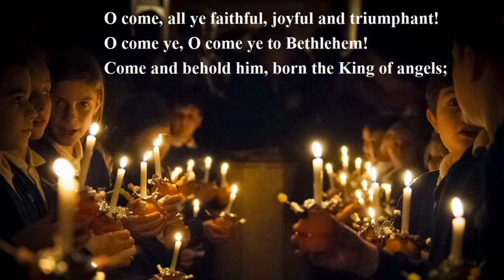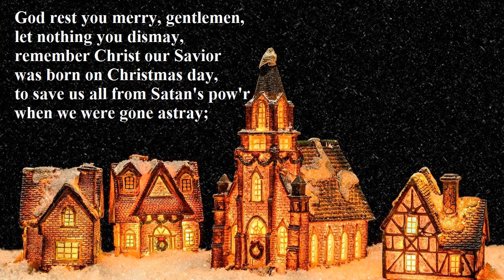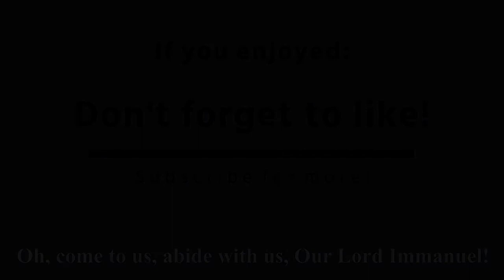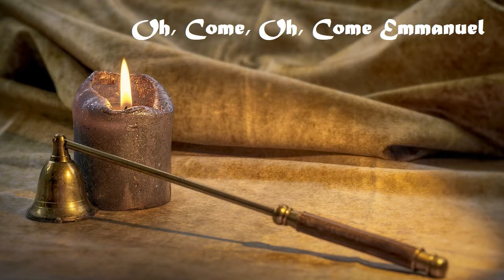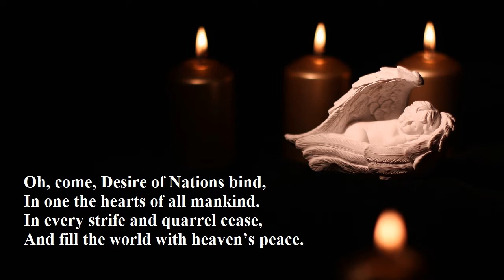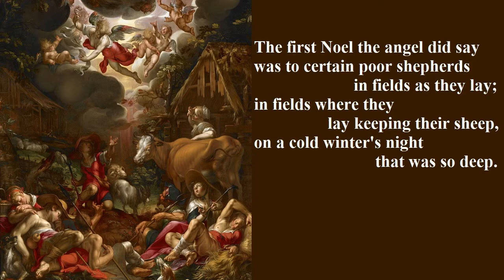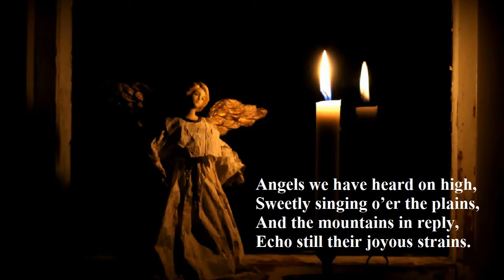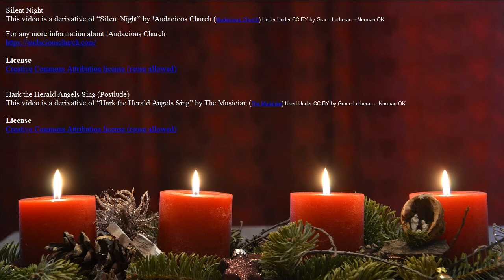Christmas Eve at Grace - Complete Service 2020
We celebrate Jesus' birth in word and song. "The Greatest Gift" is the theme of the service at Grace Lutheran Church in Norman OK for Christmas Eve 2020. Traditional carols, introductions to Scripture selections, and a message on the Christmas gospel from Luke 2 help us understand and appreciate God's gift at Christmas more clearly.

This video is a derivative of “O Come All Ye Faithful – Arr Willcocks” by Vallejo Drive Church SDA (Vallejo Drive Church SDA) Used under CC BY by Grace Lutheran – Norman OK

Vallejo Drive Christmas Concert (6/29) December 20, 2014 John St. Marie, Choir Director Elisabeth Remboldt, Organist
License

Pre-Mass Carols for Midnight Mass Voices of Praise Choir "God Rest You Merry, Gentlemen" Traditional Circa 1760
License

Grace Lutheran – Norman, OK

Pre-Mass Carols for Midnight Mass Voices of Praise Choir "Of the Father's Love Begotten" (Divinum Mysterium) Lyrics: Based on "Corde natus" by Aurelius Prudentius (from Liber Cathemerinon (Hymn No. IX) English Translation: John Mason Neale, Henry W. Baker
License

Oh, Come, Oh, Come Emmanuel

"The First Noel" is a traditional english christmas carol performed by NORDIC WOMEN.

Pre-Mass Carols for Family Mass and Midnight Mass Voices of Praise and Youth Choir "Angels We Have Heard On High" Lyrics: Most Rev. James Chadwick (b. 1813), Bishop of Hexham and Newcastle Music: Edward Shippen Barnes

Hark the Herald Angels Sing (Postlude)